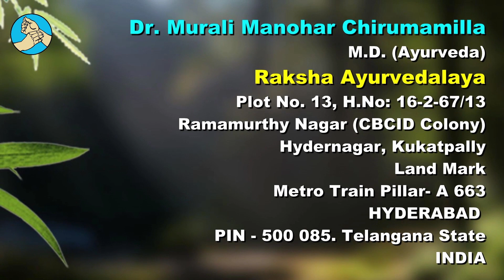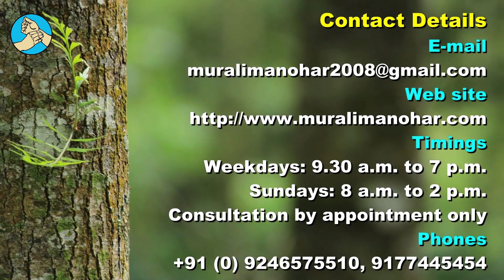వేసవిలో వచ్చే ఆరోగ్య సమస్యలకు ఇక సెలవు, కళ్ళ నుండి నిద్ర వరుకు అన్నింటికి ఒక్కటే పరిష్కారం! Summer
Raksha Ayurvedalaya
Hydernagar,
HYDERABAD.
PIN - 500 085. Telangana State
INDIA
Mobiles – 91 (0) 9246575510, 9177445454
Timings:
9.30 a.m. to 7 p.m. Sunday 8 a.m. to 2 p.m.